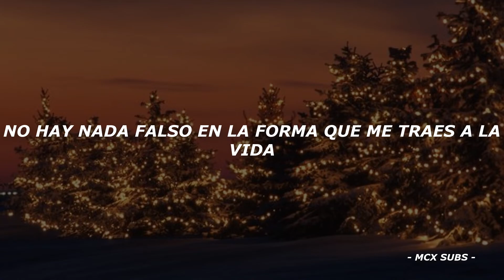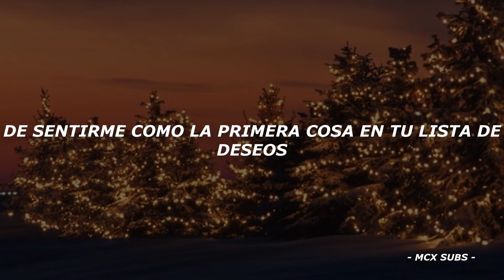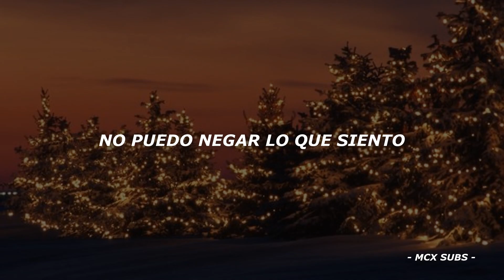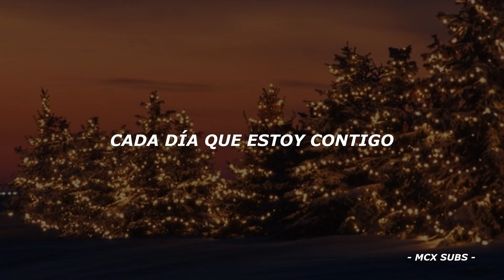Jonas Brothers // Like It's Christmas (Español)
Si queréis que traduzca alguna canción no dudes en ponerlo en los comentarios.

(Lyrics):
[Intro]
Da-dum-dum-dum-dum

The snow on the ground
The love in the air
Slay bells are ringing
This is what it's all about
The fire is warm
The angels are singing

[Pre-Chorus: Nick Jonas, with Joe Jonas]
And I don't wanna miss a single thing
Don't wanna put end to all this cheer
But as long as you're with me
It's always the time of the year

[Chorus: Nick Jonas and Joe Jonas]
You make every day feel like it's Christmas
Never wanna stop
Fiddlin' like the first thing on your wish list
Right up at the top
I can't deny what I'm feelin' inside
Nothin' fake about the way you bring me to life
Every day that I'm with you

[Verse 2: Joe Jonas]
Look at the lights
Twinklin' bright 24/7
Every inch of Central Park
Is covered in white
This could be heaven

[Pre-Chorus: Joe Jonas, with Nick Jonas]
It's always the time of the year, yeah (Woo!)

[Chorus: Joe Jonas & Nick Jonas, Nick Jonas]
You make every day feel like it's Christmas (Like it's Christmas)
Never wanna stop

[Bridge]
Woo! Woo-woo
Yeah (Every day that I'm with you)
Every day, every night (Oh, oh, all day)

Never wanna stop
Right up at the top (And I can't deny)

[Outro]
Hey, hey, yeah, yeah
Baby
La-la-la
I can't deny what I'm feeling inside
No matter the reason, no matter decision
My heart will keep beating, you better believe